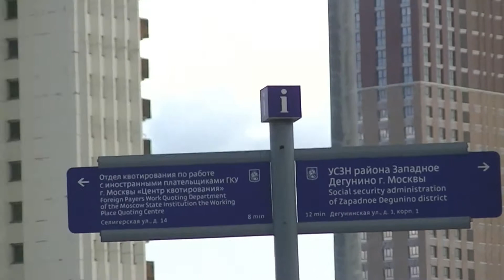Два района САО, возле Селигерской (метро и улицы)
Бескудниковский район, - рядом станция метро "Селигерская", Орловский сад, и близко парк имени академика Фёдорова (через дорогу), хорошее место для жизни и отдыха! Есть где погулять и приятно провести время людям разного возраста!
Здесь две оживлённые дороги рядом: Дмитровское шоссе и Коровинское шоссе. И близко две железные дороги: одна - Октябрьская ветка, другая - Савёловская ветка.
Погуляла здесь и запечатлела на память вид и на мой район Западное Дегунино, что совсем близко, 19 июля 2019 года.